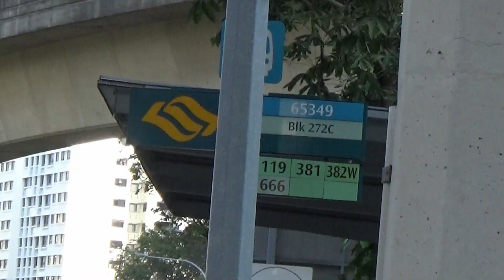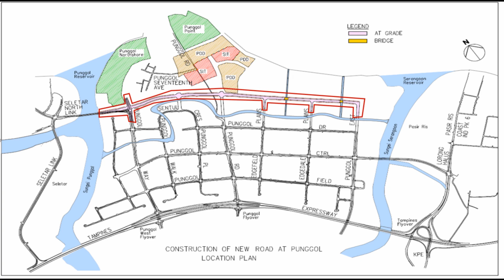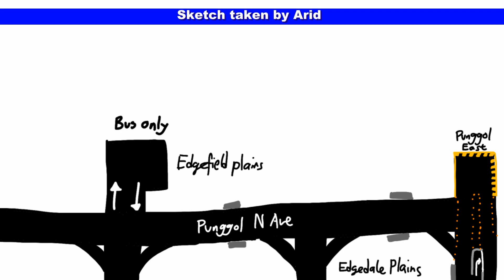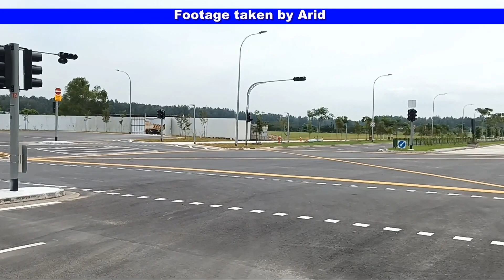A Buses' Theory: Bus Planner Edition! Future Punggol Bus Service Amendments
Thank you for travelling with TIB1234T, Have a nice day! In this week's episode of A Buses' Theory: Bus Planner Edition, the admin will showcase you on the future bus service amendment in Punggol!

Special thanks to 2 of our Discord members - Arid & Lincolncsh, for contributing photos, video clips & sketches on today's episode!